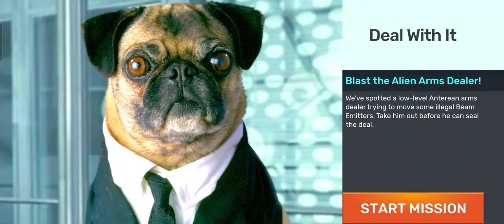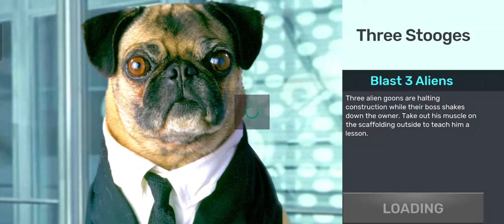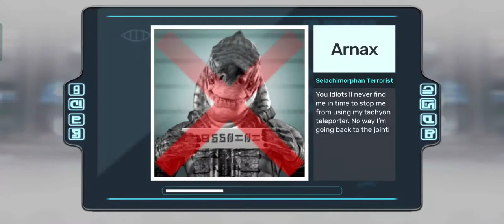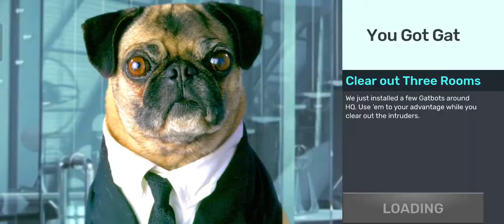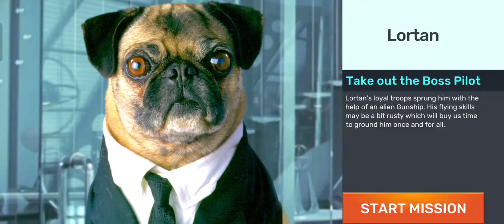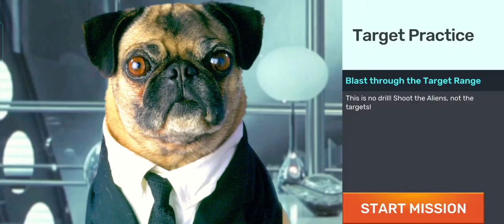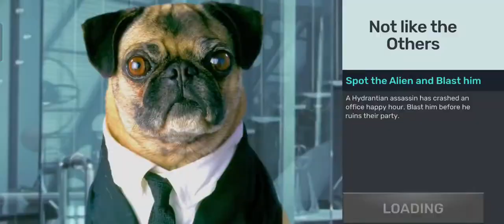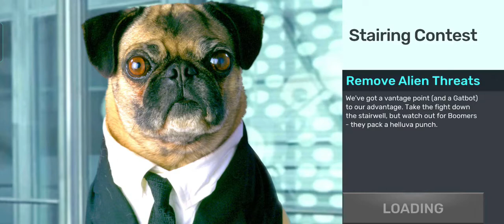Men In Black Game Walkthrough